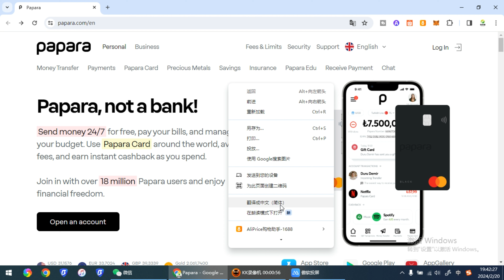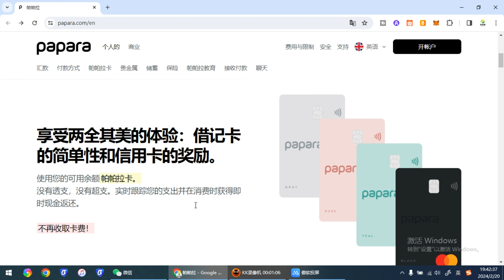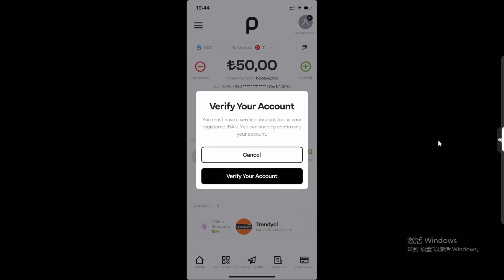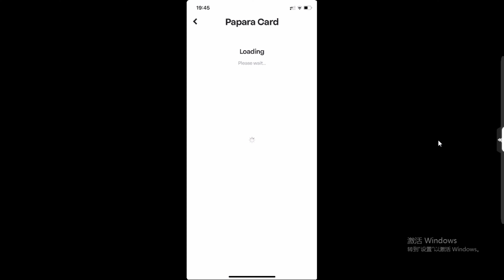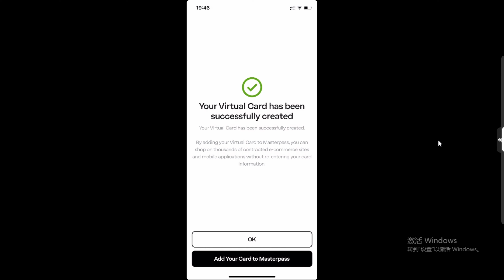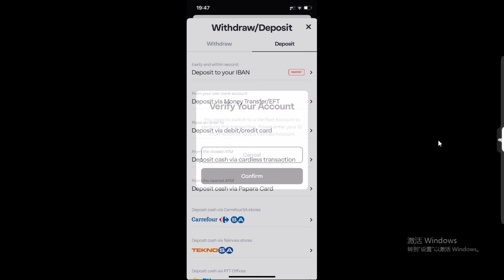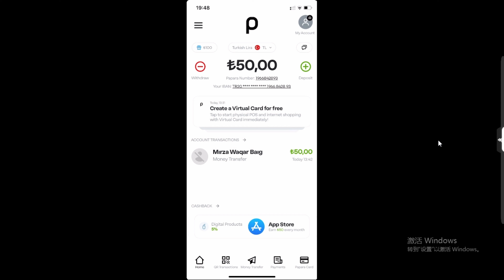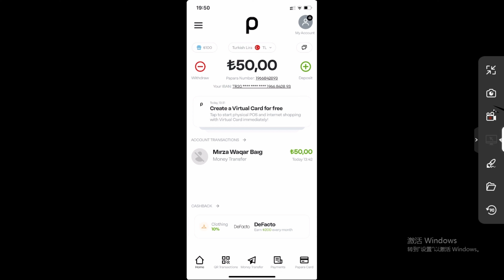土耳其支付宝Papara注册教程----无限开虚拟卡，无需实名认证，无开卡费，羊毛利器